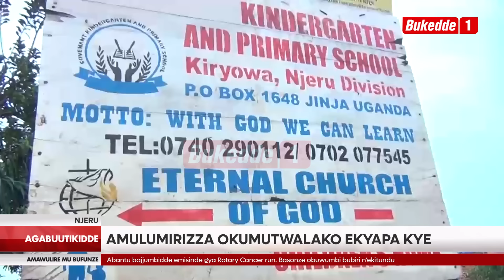Agabuutikidde Ssemaka attunse ne Paasita,amulumiriza okumutwalako ekyapa kye, Abantu abalala babanja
Ab’obuyinza mu disitulikiti ey’e Buikwe bagenze bukubirire okugonjoola obutakkaanya wakati w’abatuuze abalumiriza Paasita okubaliisa akakanja. Omu ku bano alumiriza paasita okutwala ekyapa kye asaleko ettaka wabula n’atakizza.